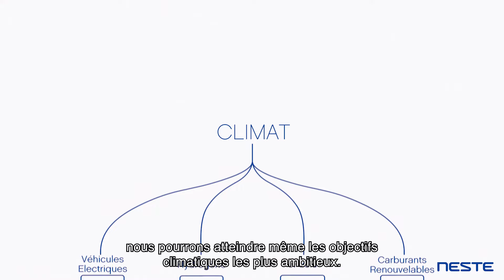Neste - Comment favoriser la mobilité durable ?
Nous sommes en pleine crise climatique et nous devons réduire les émissions des transports. Il n’existe qu’un seul chemin viable : associer diverses solutions, telles que l’électrique, l’hydrogène, les carburants électriques et les carburants renouvelables. En tirant parti des avantages propres à chaque solution, nous pourrons atteindre même les objectifs climatiques les plus ambitieux. En savoir plus